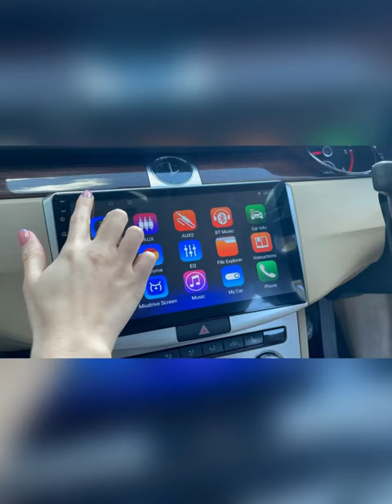VW Passat B7 Android Car Stereo Install